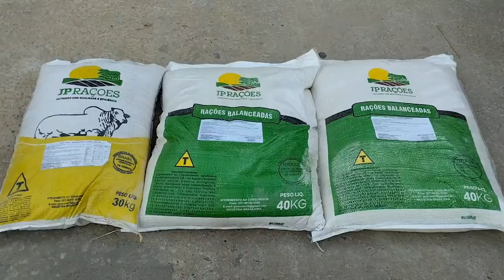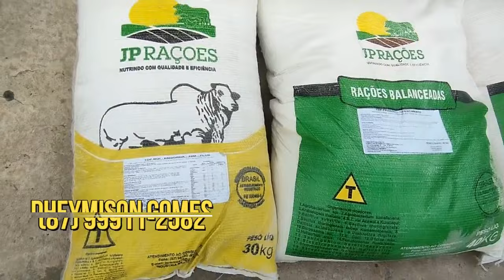Preços de gado nos currais em Tabira-PE (31/01/24)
Veja os preços aqui no canal Geneci Titânico